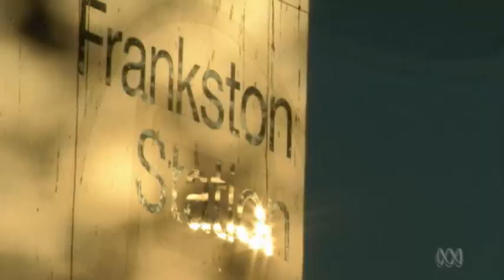Rosie Batty: 'Some intervention may have just been enough'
The ABC's Four Corners program reveals police in Victoria failed to pass on a gruesome death threat which had been made by Luke Batty's father, just weeks before he killed the 11-year-old in front of families at a public cricket pitch.